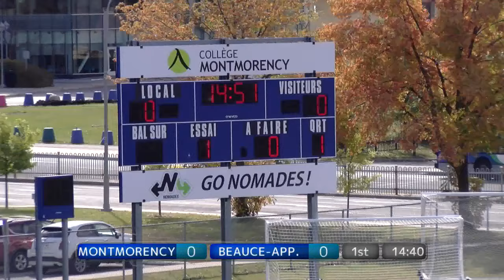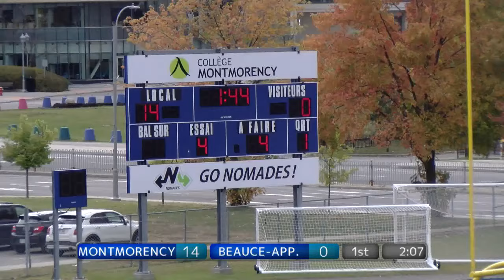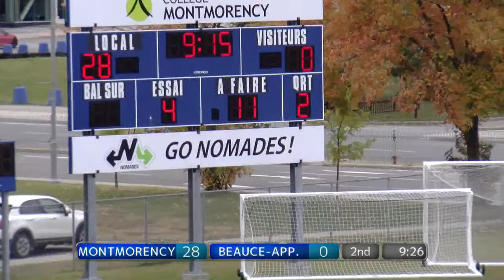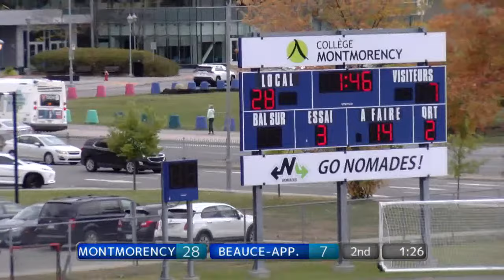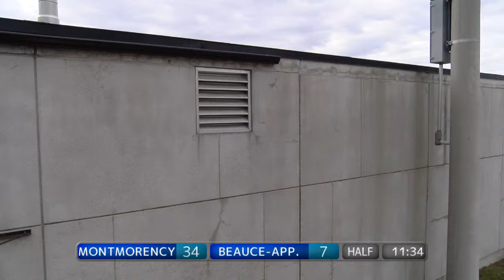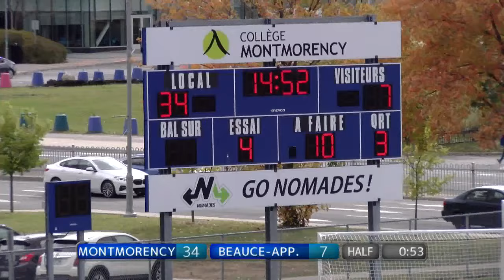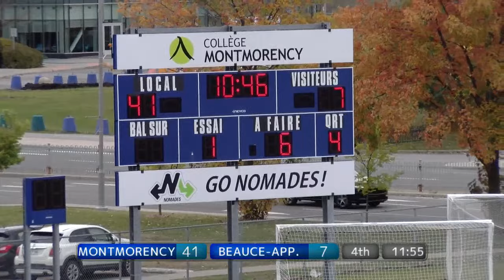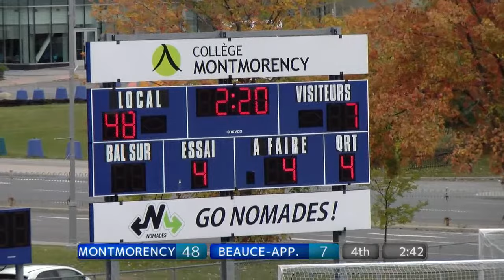RSEQ D2 Football 🏈 Beauce-Appalaches @ Montmorency [2023-10-14]